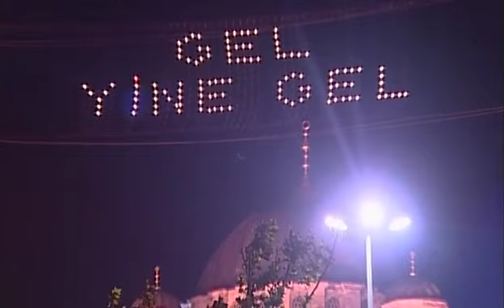Ümit Demir - Aşkın İle Aşıklar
Okuyan: Ümit Demir
Albüm: Sen Güllerin Efendisi
Senarist: Mustafa Aslantürk
Yönetmen: Mustafa Aslantürk
Yapım: Hazan Prodüksiyon